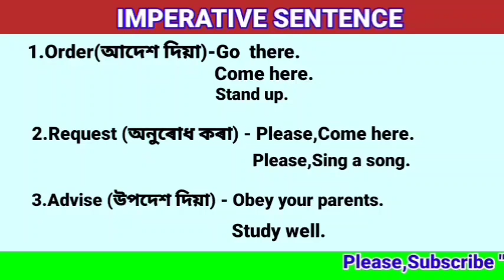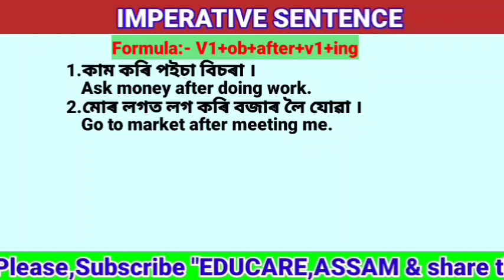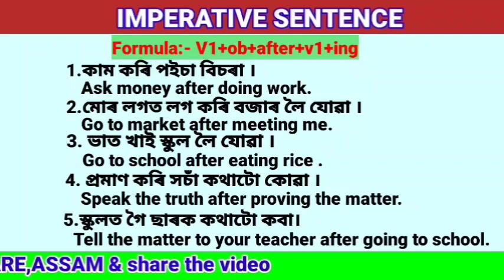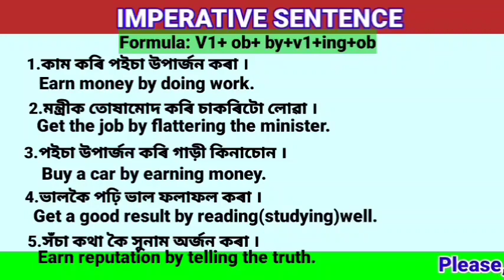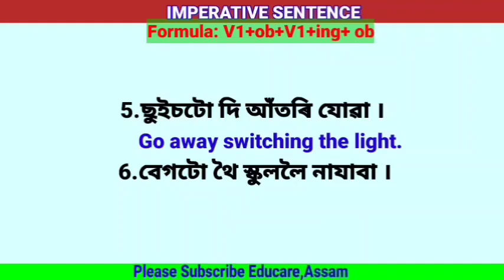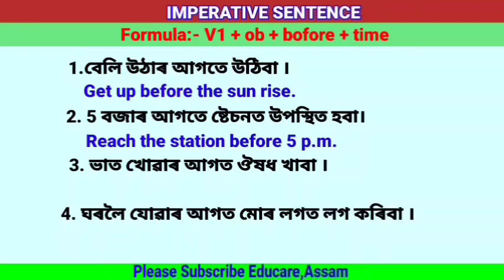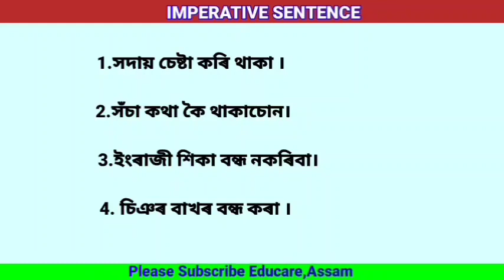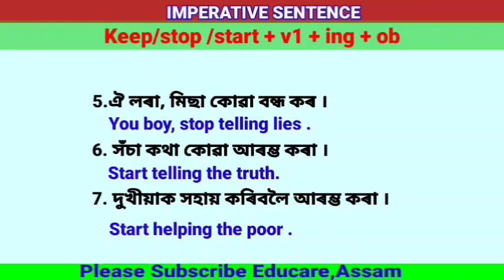Daily used Imperative Sentence-সদায় ব্যৱহাৰ কৰা আদেশ,অনুৰোধ আৰু উপদেশ মূলক বাক্য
SpokenEnglish daikyUsedImperative TranslateintoEnglish In this video daily used imperative sentences are translated into English from Assamese . It will help all classes' of students and common people in conversation with others.

/youtu.be/DOx4HdsP-d4